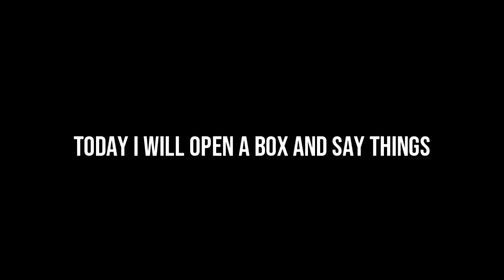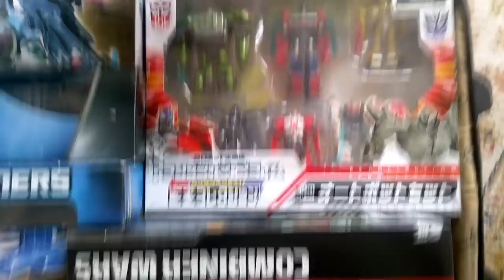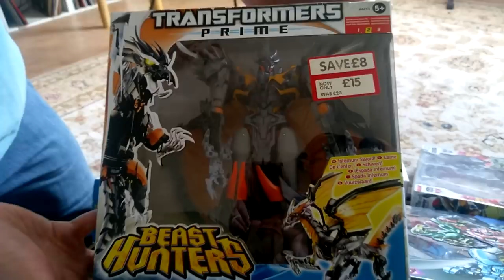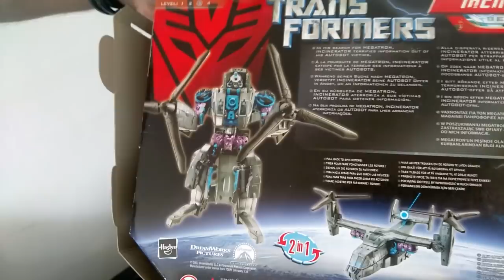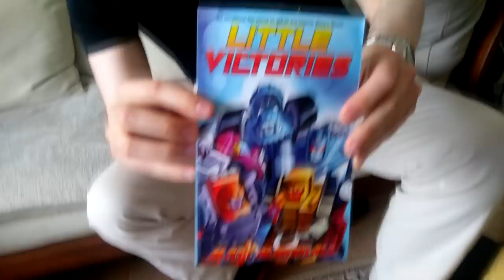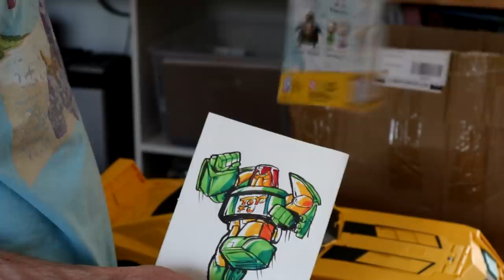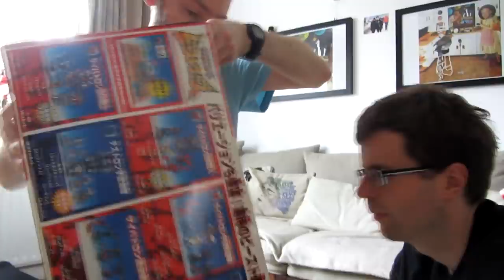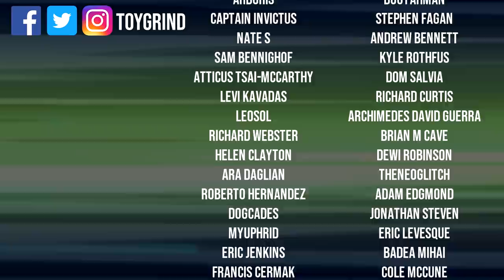Dammit, Open: Toy-Fu Stockstravaganza! Transformers unboxing and showcase!